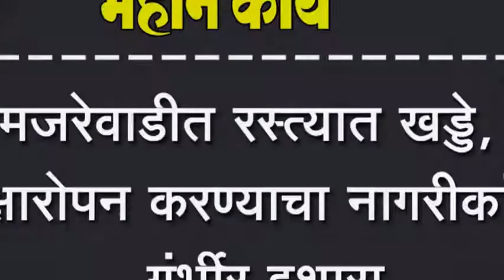मजरेवाडीत रस्त्यात खड्डे, वृक्षारोपन करण्याचा नागरीकांचा गर्ंभीर इशारा